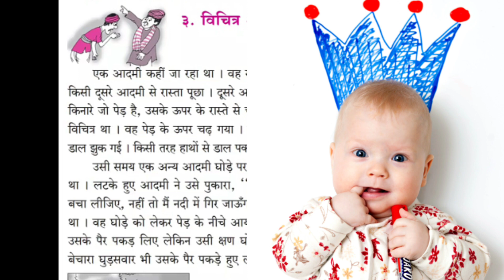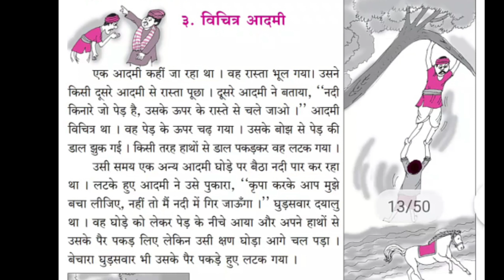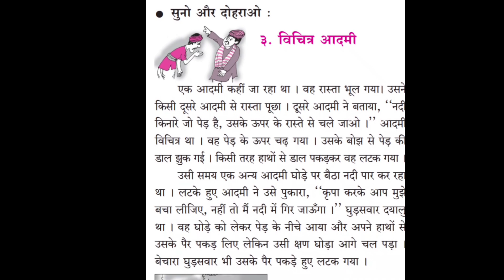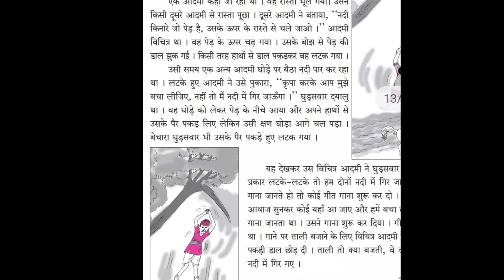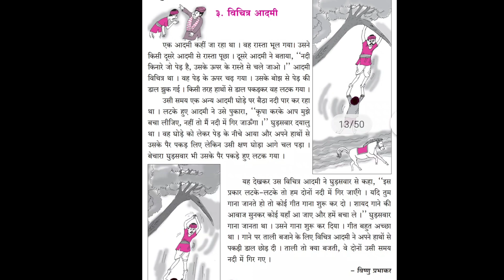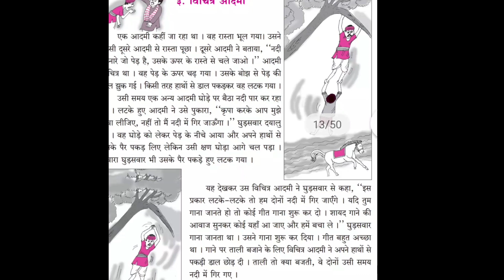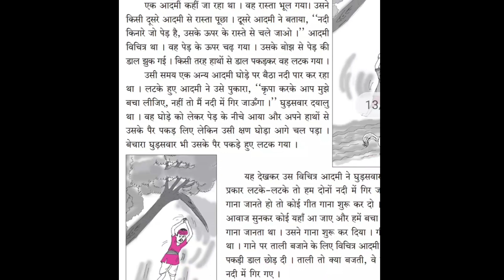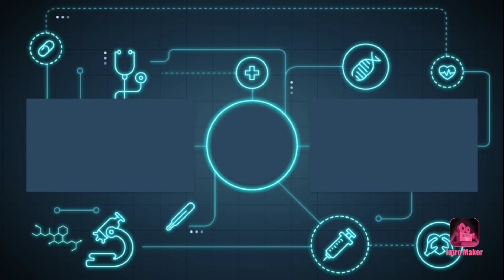विचित्र आदमी Vichitra Aadmi Class 5th Hindi Sugam Bharti Lesson 3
This video is made for the students of Class 5th. Due to corona virus total country locked down we decided to provide online lectures to our students.
Special thanks to Mrs Bagalkote Nuzhat ma'am.